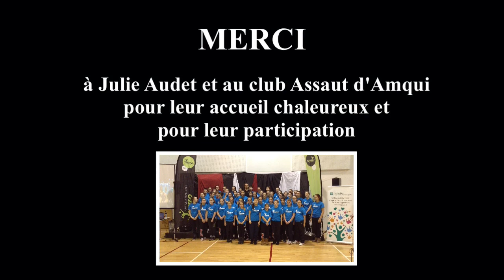Week-end de volleyball avec l'Assaut d'Amqui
Lorsqu'on combine l'expertise de Jump Volleyball avec la passion des joueurs et joueuses de l'Assaut d'Amqui, on obtient nécessairement une fin de semaine de volleyball extraordinaire. Voici quelques images de chaque groupe ayant assisté à une clinique à la fin janvier 2014.